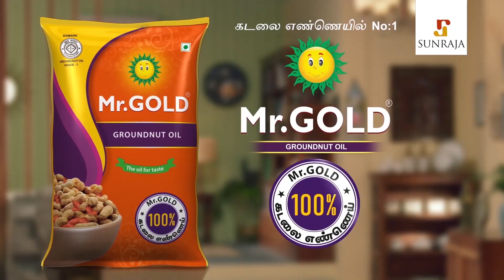2020-ல பண்ண தப்ப இனி பண்ண மாட்டோம் : Dhoni Latest Speech | CSK vs SRH Highlights | IPL 2021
Ruturaj Gaikwad and Faf du Plessis hit 75 and 56 respectively as Chennai Super Kings chased down the 172-run target in 18.3 overs to beat Sunrisers Hyderabad by 7 wickets for their fifth successive win to go the top of the points table.